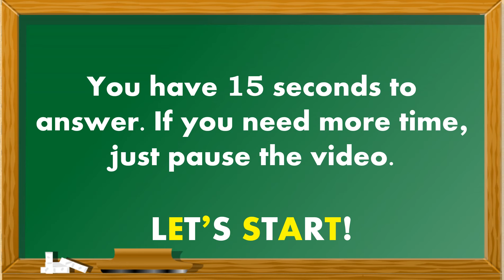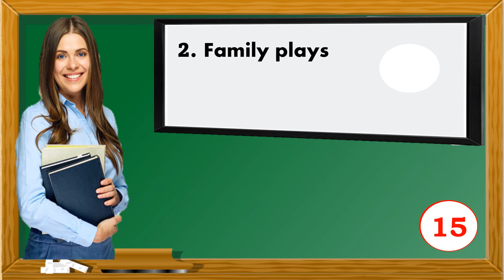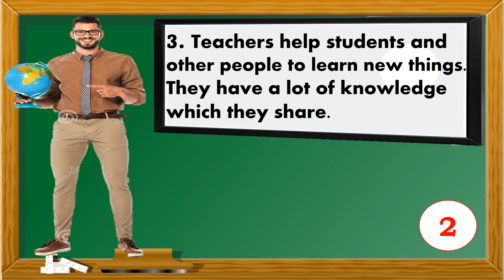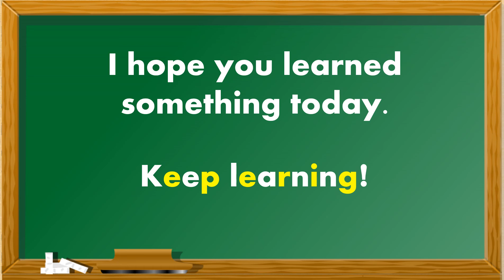Noun Quiz Part 1| Parts of Speech | English Grammar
Count how many nouns are there in each number.